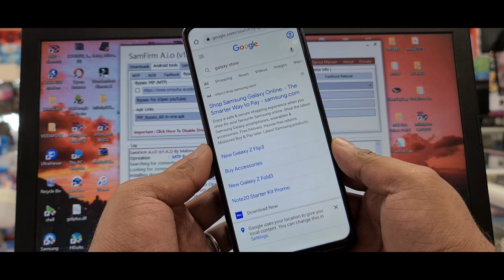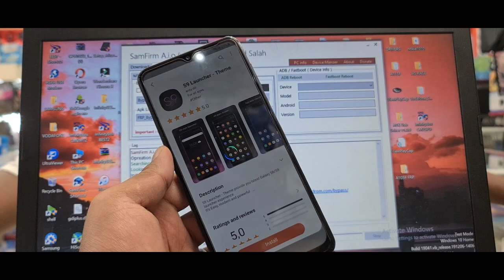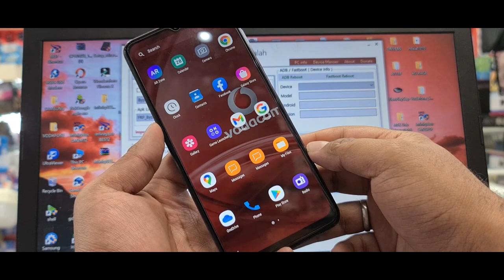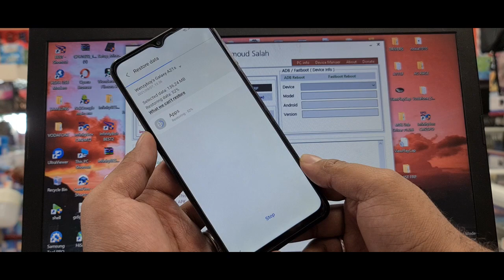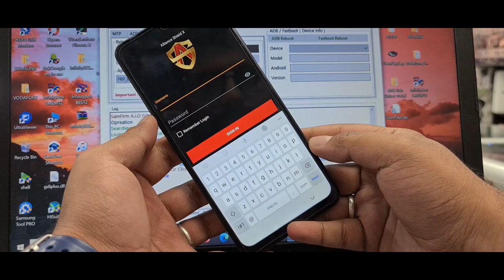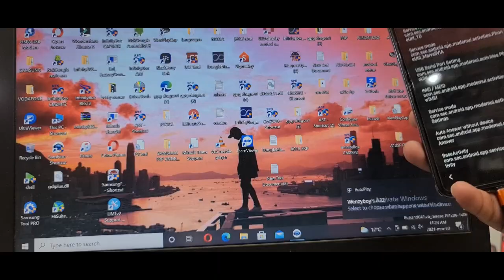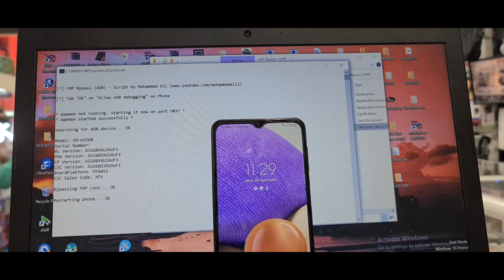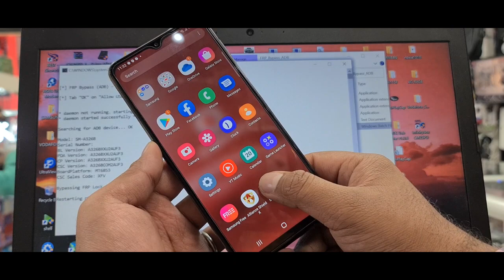All Samsung FRP BYPASS September 2021 ANDROID 11 | Without Smart Switch | With Free Tool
Download Samfirm Full Version | Download SamFirm Tool Free FRP Remove Tool (2021)- All Version BY GSM

All Samsung Frp Tool Android 11 | 1 Click Samsung Frp Tool 2021